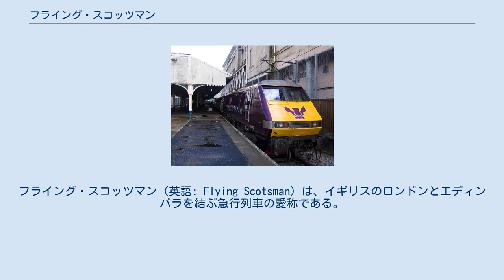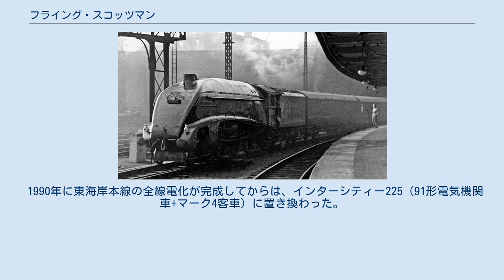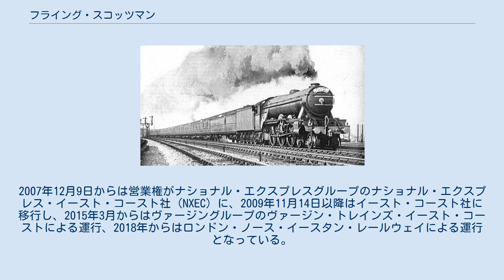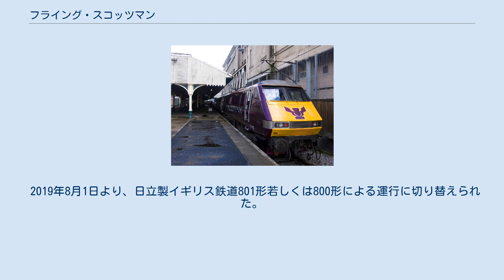フライング・スコッツマン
フライング・スコッツマン（英語: Flying Scotsman）は、イギリスのロンドンとエディンバラを結ぶ急行列車の愛称である。
その名の通り「空飛ぶスコットランド人」という意味である。
 また、蒸気機関車でフライング・スコッツマンの名前をつけられた車両（LNER A3形4472号機）が存在する。
 鉄道開通以前の19世紀前半当時、首都ロンドンとスコットランドの古都エディンバラの間は、当時の主力な交通手段である駅馬車によって結ばれていた。
エディンバラ行きの駅馬車は「空飛ぶ馬車（Flying Coach）」と呼ばれ、約600kmの道のりを2日かけて走っていた。
しかし当時は舗装されていない道が多く、乗り心地は悪かったと言われている。
 1850年、ブリテン島東海岸に沿ってロンドン・エディンバラ間がグレート・ノーザン鉄道（Great Northern Railways、GNR）とノース・イースタン鉄道（North Earstern Railways、NER）により結ばれた。
1852年にはロンドンのキングス・クロス駅が完成した。
1862年、ロンドン・エディンバラ間を急行列車が結ぶこととなり、この列車が「フライング・スコッツマン」と称されることとなった。
エディンバラ行きの列車は午前10時にキングス・クロスを出発し、10時間半後の午後8時35分にエディンバラに到着した。
 列車は途中、ヨーク（午後2時半）、ニューカッスル（午後5時55分）などの駅に停車した。
当初は食堂車はおろかトイレすら設置されておらず、駅に着くたびに乗客が食堂やトイレに走った（そのための停車時間も用意されていた）。
用を足していたり料理を待っている間に列車の発車ベルが鳴り、乗り遅れることもあったと言われる。
 当時のイギリスの優等列車には1等車と2等車しか設置されておらず、3等車は速度の遅い列車にしかなかった。
1872年ごろから他の鉄道会社との間でサービス競争が始まったが、このフライング・スコッツマンだけは例外だった。
3等車が連結されたのは1887年11月になってからだった。
20世紀が始まる頃にはトイレや食堂車など車内サービスも充実していった。
 ロンドンとエディンバラを走る線路のうち、イースト・コースト本線の所要時間は並行する鉄道会社とのサービス競争の中で短縮され、1888年には初めて7時間27分で結ぶことに成功した（のち、安全確保のため延長される）。
 2547号機牽引の「フライング・スコッツマン」（1928年） A3形4472号機「フライング・スコッツマン」（2003年） コリドー・テンダーの後部。
進行方向右側に通路、妻面に通路の明り取り窓と貫通幌がある。
1928年撮影 1923年、イギリスの数多の鉄道会社は4大私鉄に統合され、東海岸の鉄道会社はロンドン・アンド・ノース・イースタン鉄道（LNER）となった。
A1形蒸気機関車の1両である4472号機に「フライング・スコッツマン」の車両愛称も付与された。
 1920年代終盤、LNERはフライング・スコッツマンのロンドン - エディンバラ間ノンストップ運転を計画した。
ノンストップ運転は営業面では必ずしも得策とは言えなかったが、ライバル鉄道、特に西海岸本線を持つロンドン・ミッドランド・アンド・スコティッシュ鉄道(LMS)の看板列車「ロイヤル・スコット」との競争があり、LNERの威信を示すものとして必要とされていた。
 長距離無停車運転の技術的な問題として、機関車への給水と乗務員の交代の二点があるが、給水に関しては線路の間に水路を設置し、機関車から走行中に「吸水」する方法が従来より採用されていた。
残る乗務員の交代に関しては、コリドー・テンダーと呼ばれる、客車から運転室までの通路付きの炭水車を導入することで解決した。
コリドー・テンダーは10両が製造され、A1形およびA3形から指定された機関車に装備された。
1948年以降は全車がA4形に連結された。
 1928年5月1日、フライング・スコッツマンのロンドン - エディンバラ間のノンストップ運転が開始され、ロンドン発の一番列車は4472号機が牽引した。
当時のフライング・スコッツマンの客車にはカクテルバー、映写室、化粧室などが設置され、最先端のサービスが提供されていた。
なお、ノンストップ運転は毎年夏期のみの運行であった。
 1935年に導入されたA4形の増備が進むと、A3形は次第にフライング・スコッツマンの牽引から退いて行った。
 フライング・スコッツマンは第...